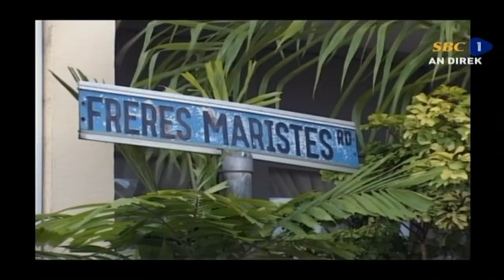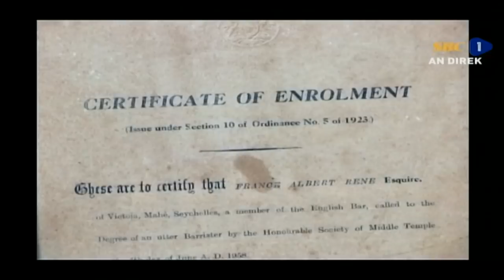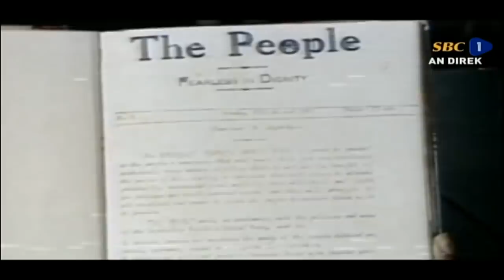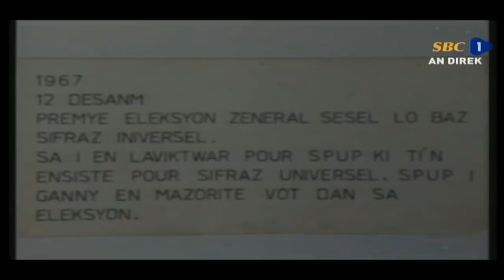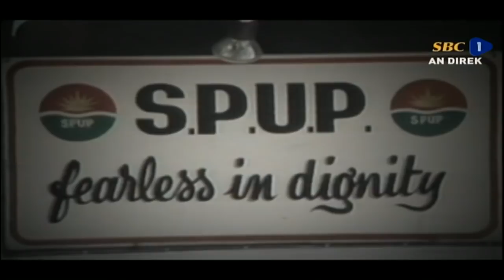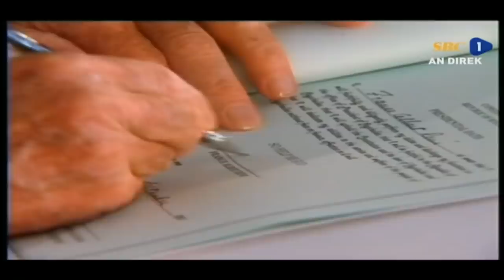SBC SEYCHELLES - Former President France Albert Rene - Funeral Procession to State House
Former President France Albert - Funeral Procession to State House